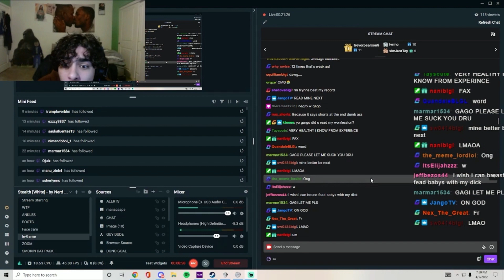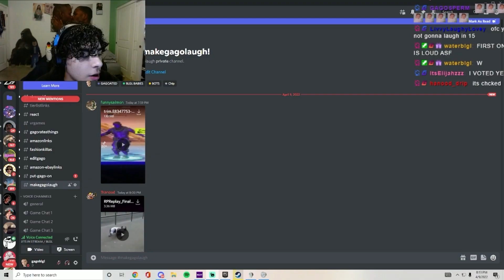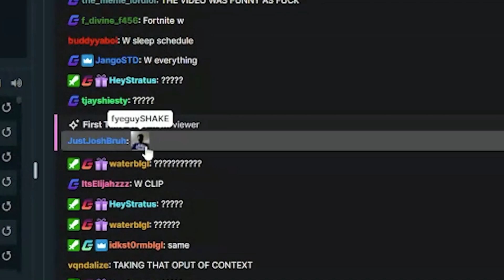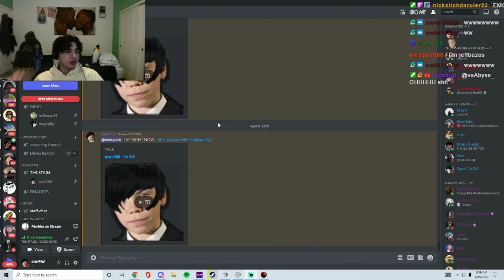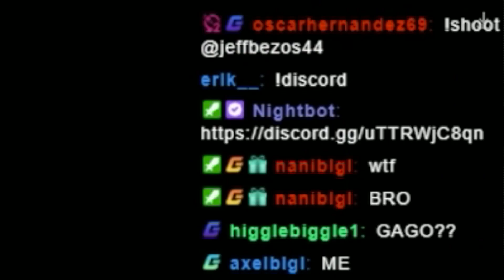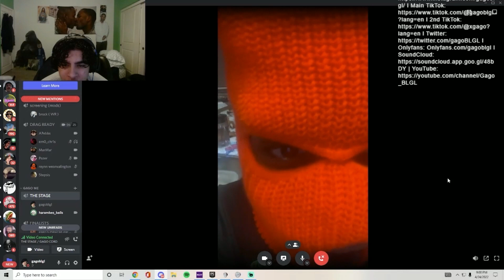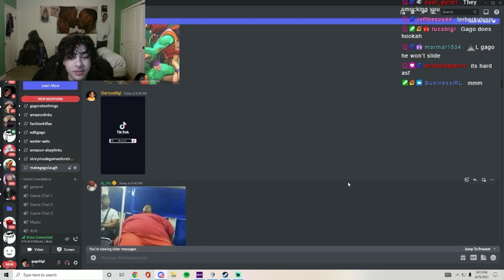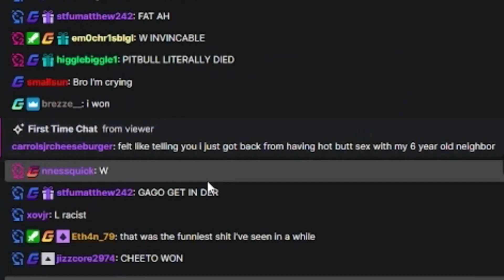IT'S NOT WHAT IT LOOKS LIKE | GagoBLGL's Funniest Clips Of April😂